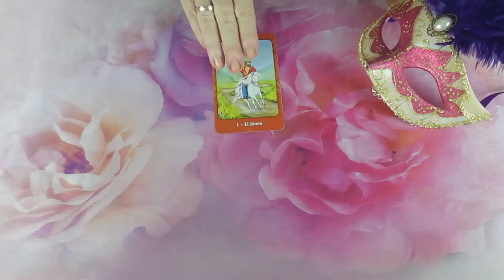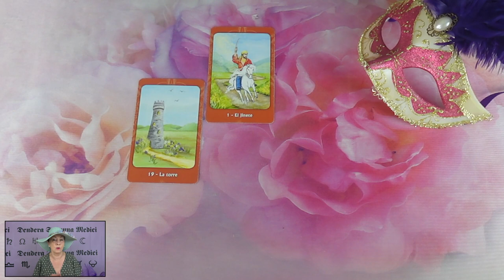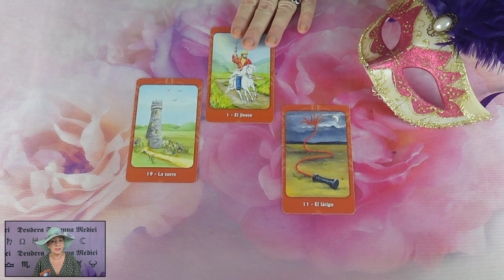Mit gondol, mit érez és mit fog tenni?💖Szerelmi jóslás💖